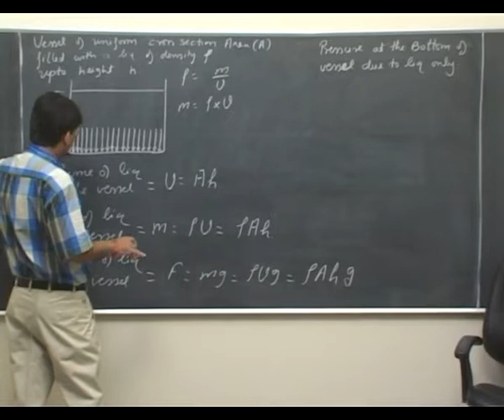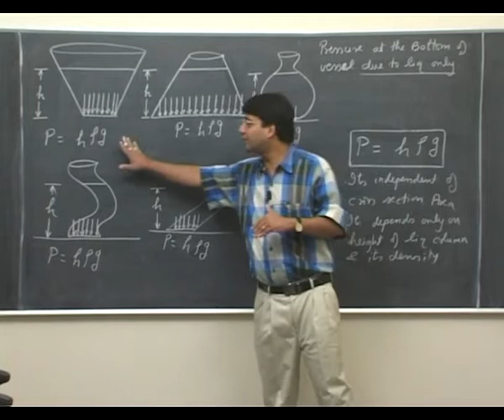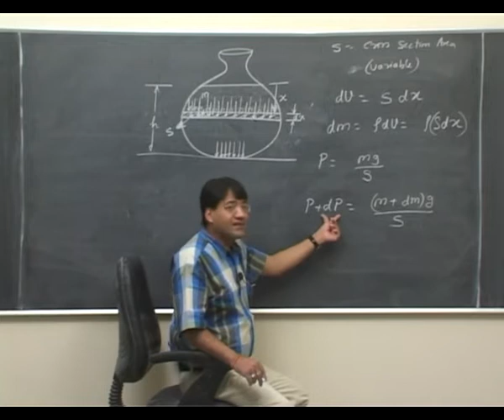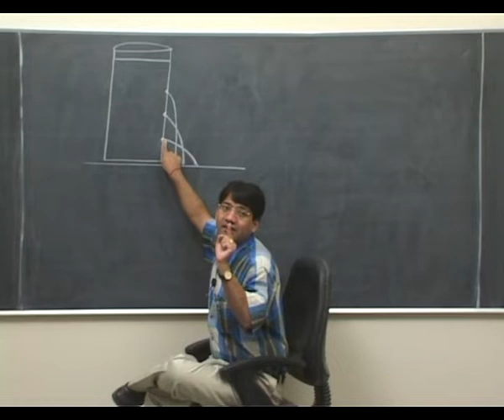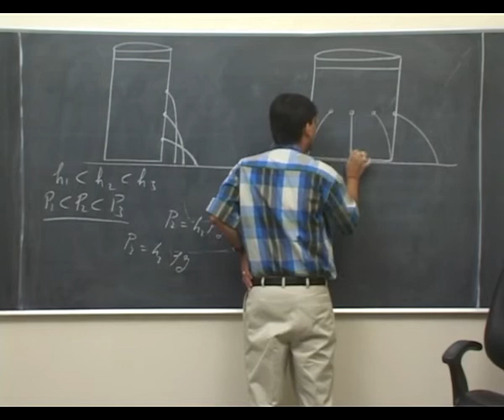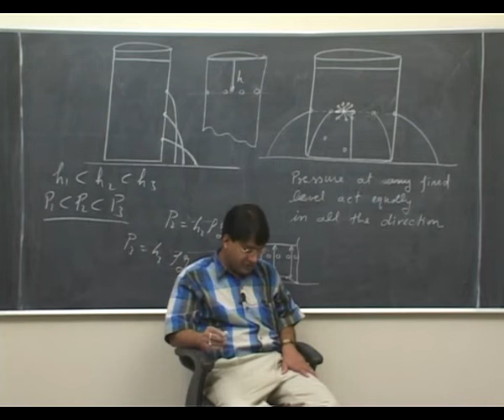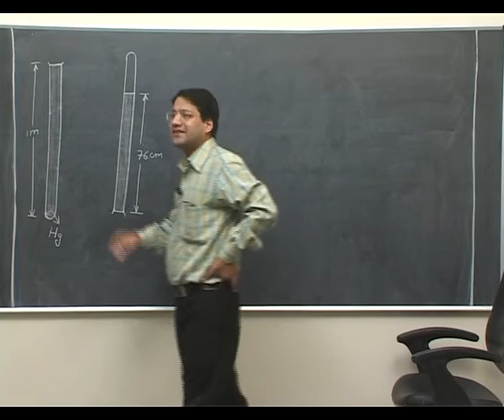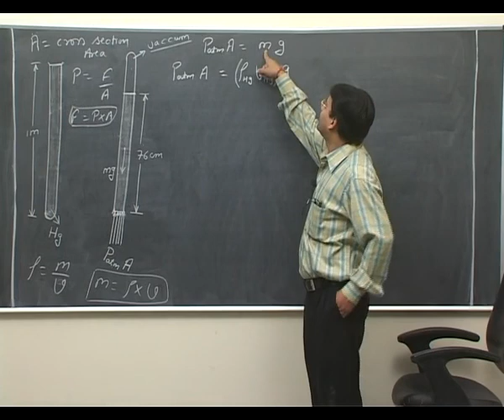Pressure: Basic Physical Chemistry 07 For Class 11th